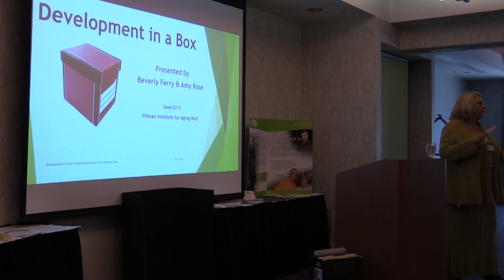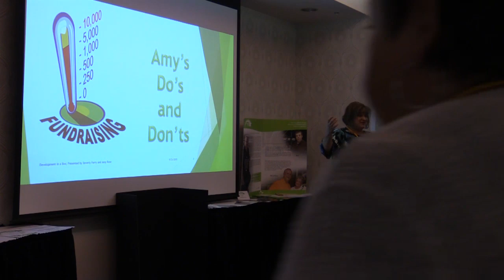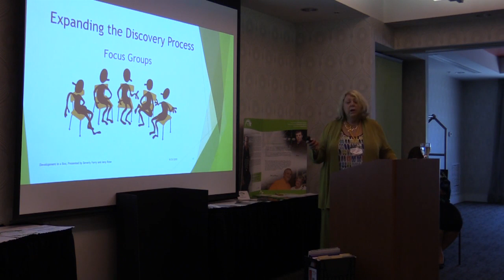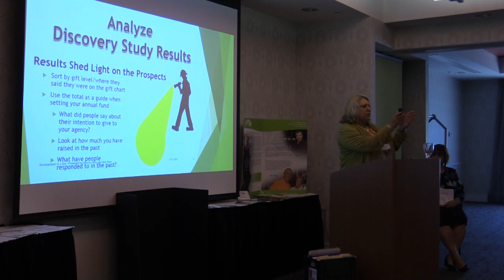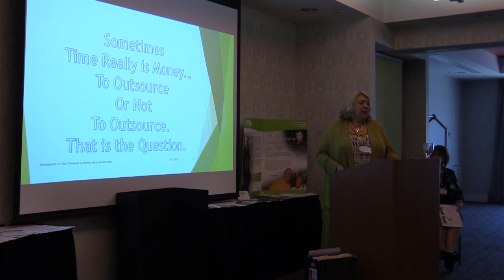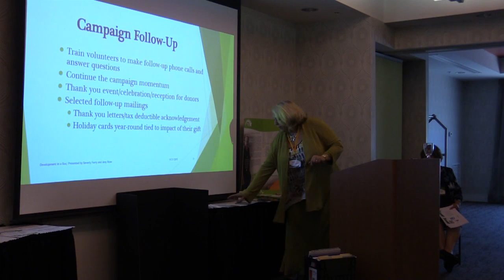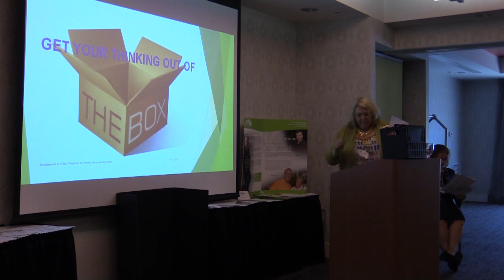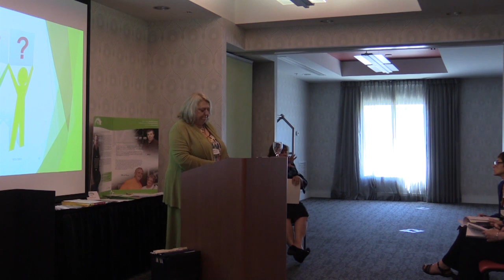Development in a Box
Beverly Ferry's presentation at the 2015 SEEK Conference in Columbus, Indiana.